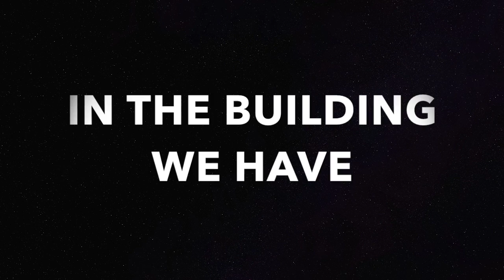Dre Harris "FLIGHT" showcase